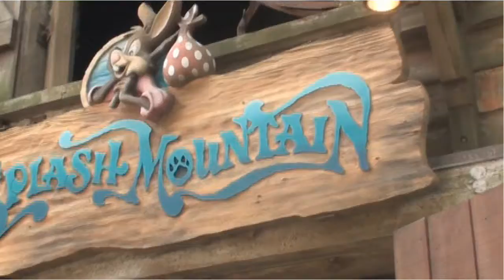Our Trip To Disney World Orlando FL.(Short Version)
A short clip on our trip to Disney World in Orlando, Florida.